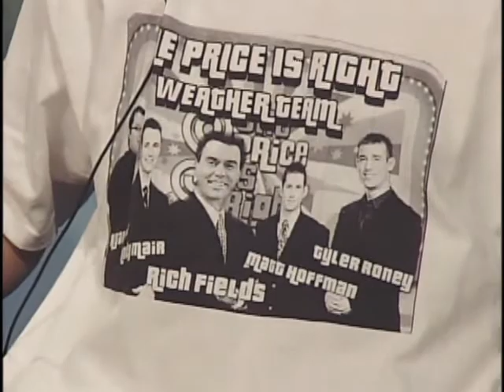Entertainment Report and Interview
Report of the Feb. 9th entertainment segment on ISUtv Newswatch and Interview with Price is Right contestant.